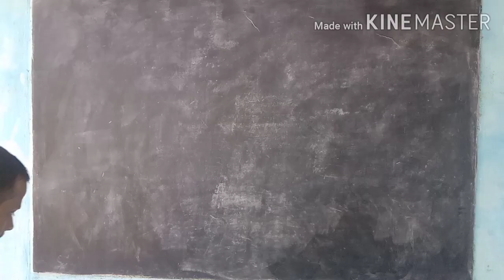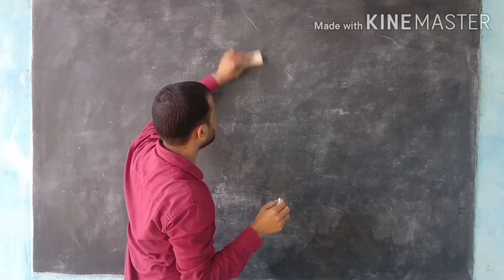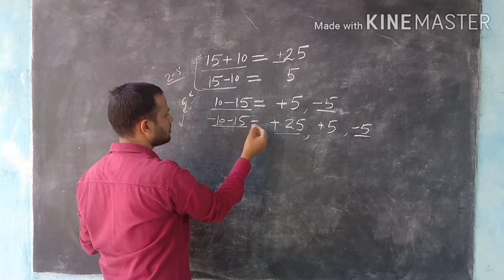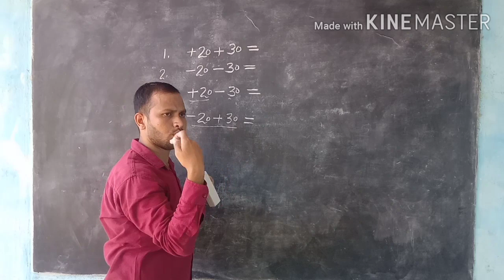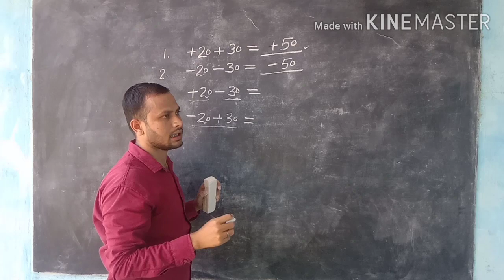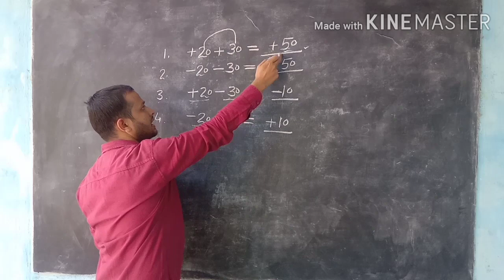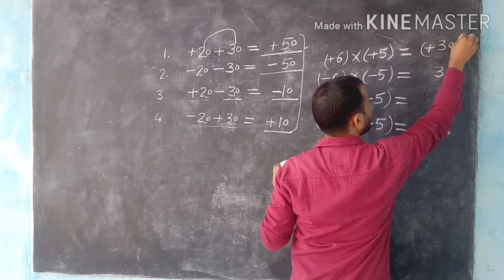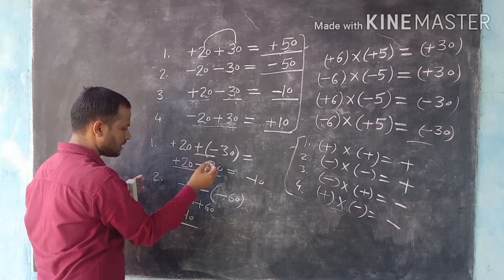चर एवं अचर पदों का योग,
Compulsory maths for all students,